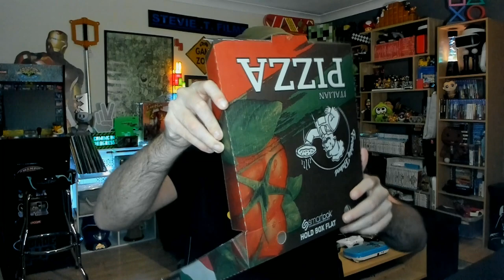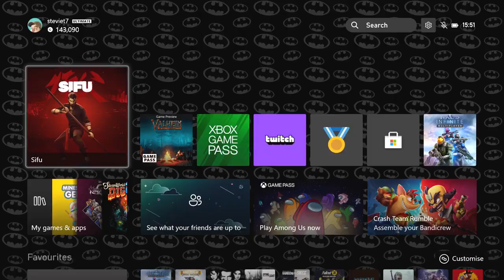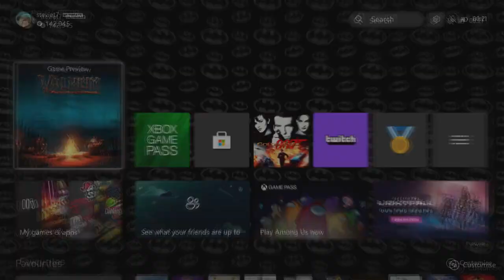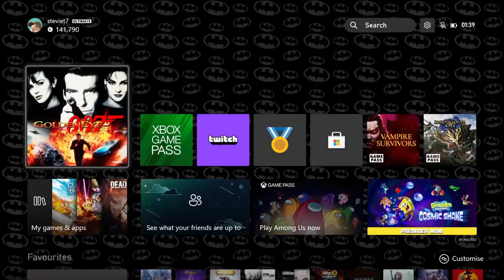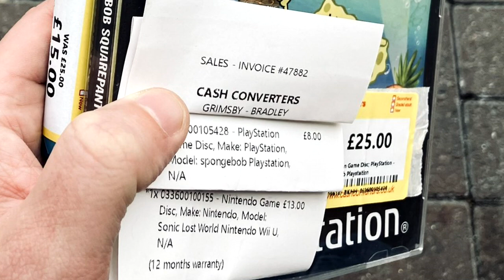Vlog New Year (2023-2024)